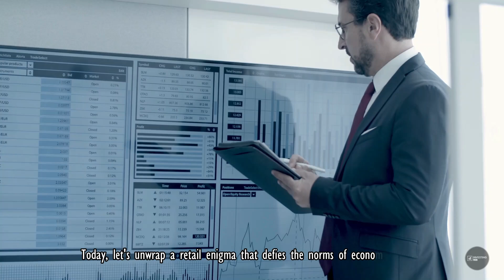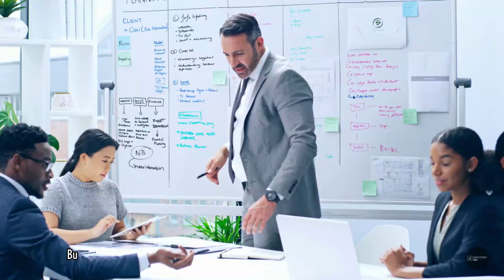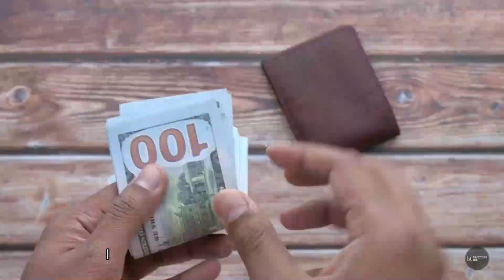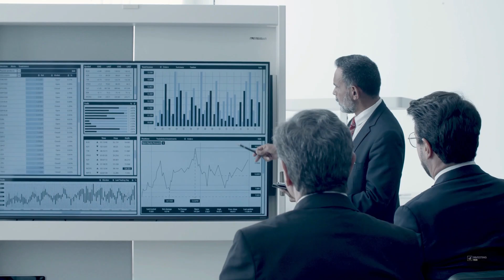The Surprising Economics of Dollar Stores in America's Smallest Towns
Dive into the intriguing world of dollar stores in America's rural areas and urban food deserts, uncovering how they thrive where large supermarkets don't. Join Investing Path as we explore the unique business strategies that make dollar stores a staple in underserved communities. No website needed, just pure insightful content.